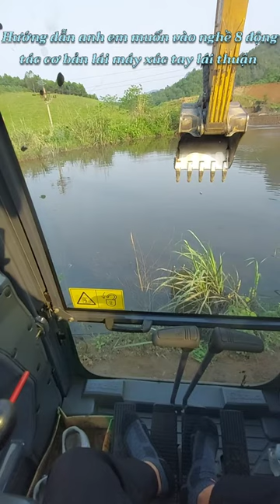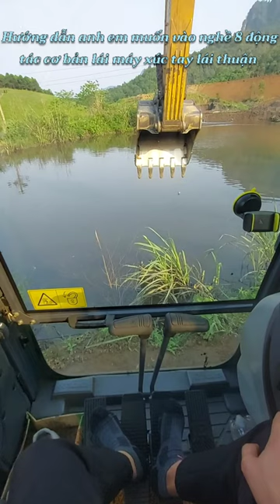Hướng dẫn những động tác cơ bản lái máy xúc tay thuận | THIỆP ZX VLOG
thiệpzxvlog máyxúc XCMG Video được quay trực tiếp bởi THIỆP ZX VLOG quay công việc hàng ngày,mọi người yêu thương bấm đăng ký kênh,ấn chuông 🛎 để kênh mình càng ngày phát triển hơn nhé👌✌️,rất cảm ơn mọi người đã xem video clip của mình,mọi người liên hệ trực tiếp kênh
Bản quyền thuộc về THIỆP ZX VLOG đề nghị tổ chức hay cá nhân không sao chép dưới mọi hình thức